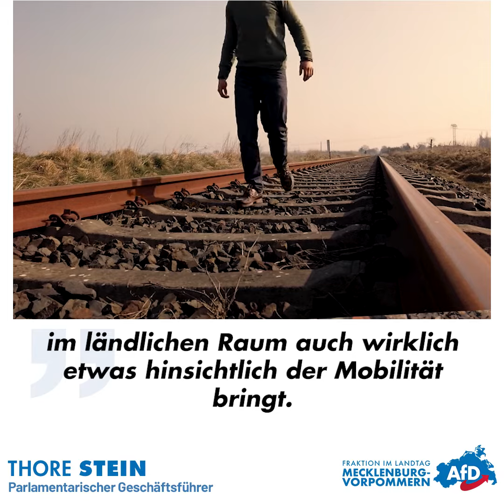100 Tage Rot-Rot: Die AfD zieht Bilanz, Teil 12 mit Thore Stein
Trotz der geopolitischen Verwerfungen steht die Welt in Mecklenburg-Vorpommern nicht still. 100 Tage Rot-Rot, 100 Tage Landesregierung - Zeit, eine Bilanz zu ziehen.

Im zwölften Teil unserer Reihe beleuchtet der Parlamentarische Geschäftsführer der AfD-Fraktion, Thore Stein, den ländlichen Raum Mecklenburg-Vorpommerns. MV, du kannst das besser!